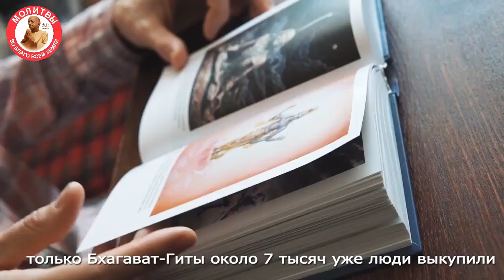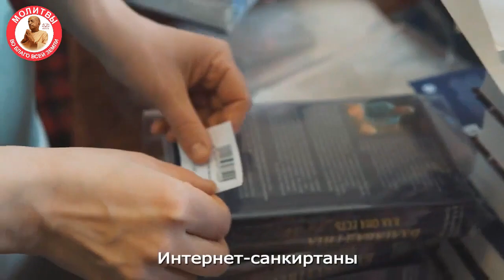Как жене лучше всего поддерживать мужа в Сознании Кришны?